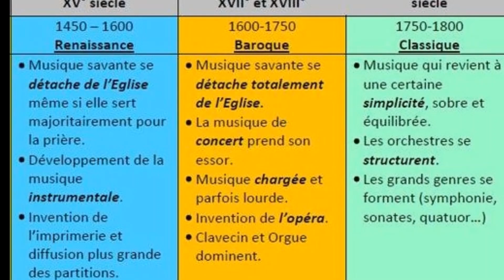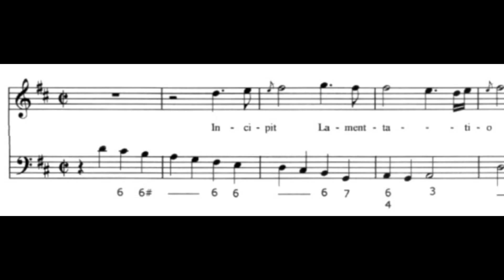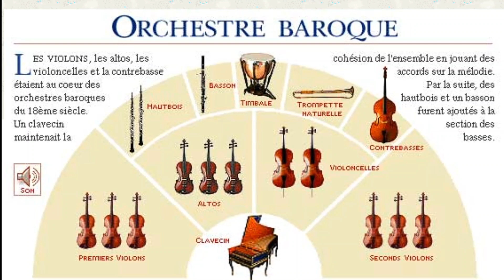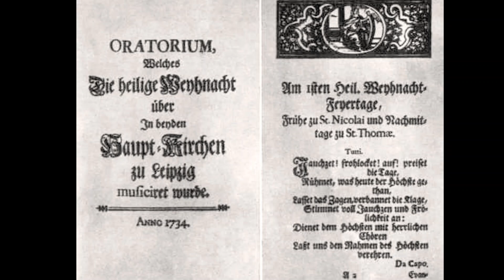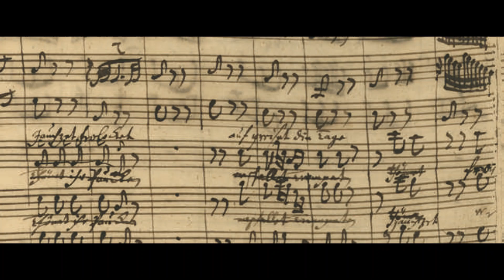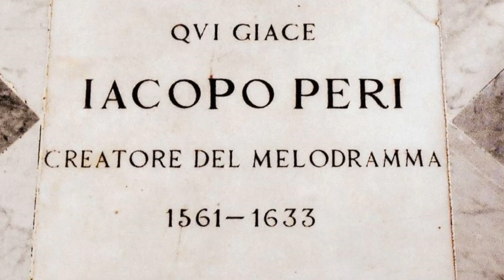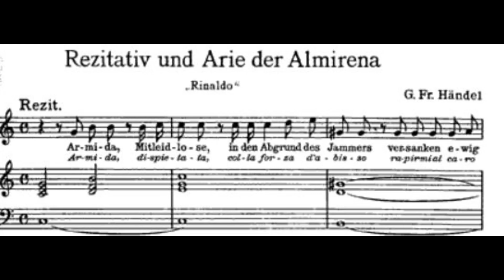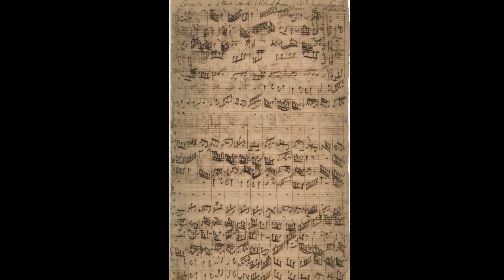La musique baroque - Capsule pédagogique - Histoire de la musique - OCI Music-l'histoire en musique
La musique baroque - Capsule pédagogique - Histoire de la musique - OCI Music l'histoire en musique - Soutenez OCI Music

Histoire illustrée de la musique - editions Gründ

Images: Wikipedia - domaine public -

Histoire - Histoire de la musique - Collège - lycée - pédagogique -

OCI Music - Nicolas Jounis